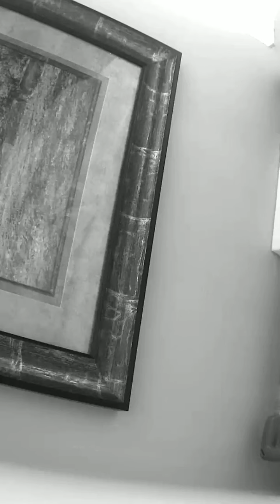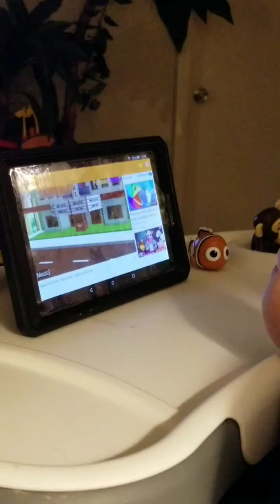Feb 2019 Video & Photos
Video and Photos